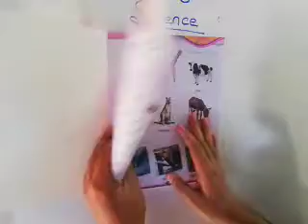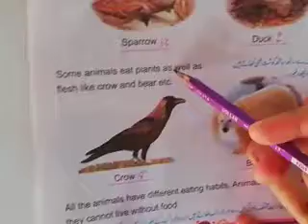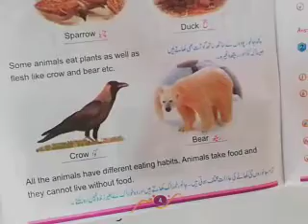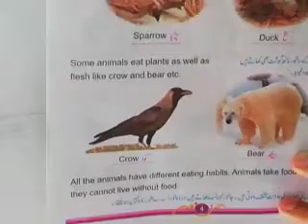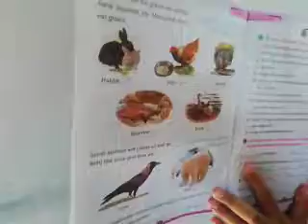Class 03 Lecture 02 Science